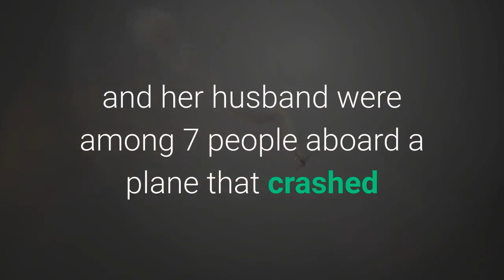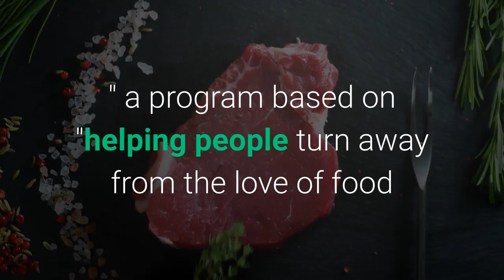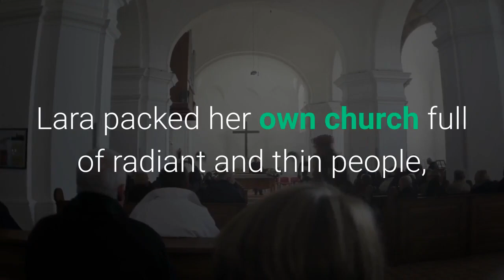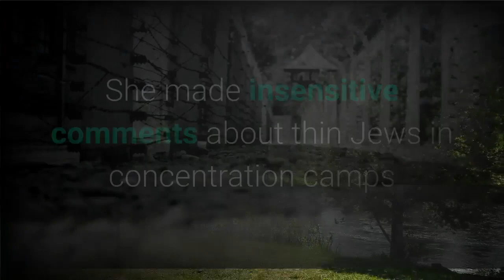Plane carrying diet guru Gwen Lara 6 others crashes into Tennessee lake;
Let friends in your social network know what you are reading aboutDiet guru Gwen Lara and her husband were among 7 people aboard a plane that crashed into a lake; authorities said there appeared to be no survivors. A link has been posted to your Facebook feed. Emergency personnel stage at the Fate Sanders boat ramp on J. Percy Priest Lake to search for a small plane crash Saturday, May 29, 2021 in Smyrna, Tenn. (Photo: George Walker IV / The Tennessean)NASHVILLE – Controversial diet guru and church leader Gwen Lara and her husband, actor Joe Lara, are among seven people presumed dead after a small plane crashed into a Tennessee lake, authorities said. The Cessna C501 was bound for Palm Beach, Florida, when it crashed on Percy Priest Lake about 3 miles from where the flight took off in Smyrna, Tennessee, authorities said. Rutherford County Fire Rescue Capt. Joshua Sanders said there appeared to be no survivors.“Our efforts have transitioned from a rescue effort to that of a recovery effort, " he said. "We are no longer... looking for live victims at this point. "Gwen Lara, 66, was founder of the Remnant Fellowship Church and author of "The Weigh Down Diet, " a program based on "helping people turn away from the love of food and toward a love of God, " her website says. Joe Lara, 58, briefly played Tarzan in the TV series "Tarzan: The Epic Adventures" in the 1990s. The church issued as statement shortly after the crash.“The Shamblins, Hannahs and Laras appreciate your concern, support and prayers, " the statement said. "As has been reported by the media, some family members may have been involved in a plane accident this morning. The families will share details at the appropriate time. In the meantime, the families respectfully request prayers and privacy for all involved, please. ”Gwen Lara, other leaders of controversial church presumed dead in plane crashThe Remnant Fellowship, founded in 1999, reportedly has more than 1, 500 members in 150 congregations around the world. Gwen Lara had said being overweight was a sign of greed and gluttony. She said children were to obey parents, wives were to obey husbands and members were to obey church leaders. Lara had been a lightning rod for news coverage over the years after she founded the church based on what she called "faith-based" weight loss. The Remnant Fellowship website lists food ahead of drugs, depression, self focus, money, anger, selfishness, envy and jealousy as the idols that need to be "laid down. "Detractors accused the church of being a cult. Yet thousands of churches around the U. S. and the world started using her book and videos as guides. Lara packed her own church full of radiant and thin people, according to a profile in The Tennessean a decade ago. She made insensitive comments about thin Jews in concentration camps and has claimed genetics don't play a role in weight loss.